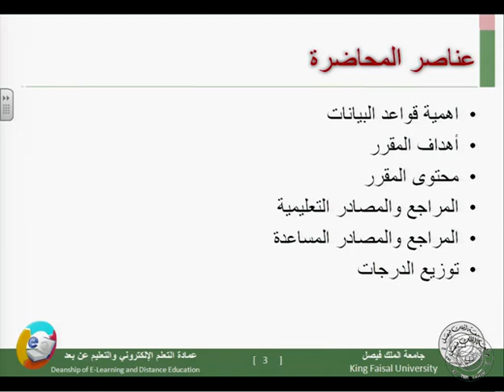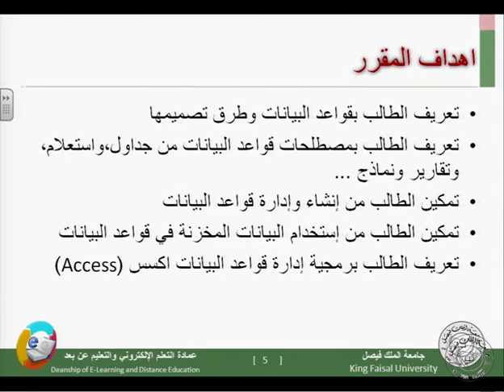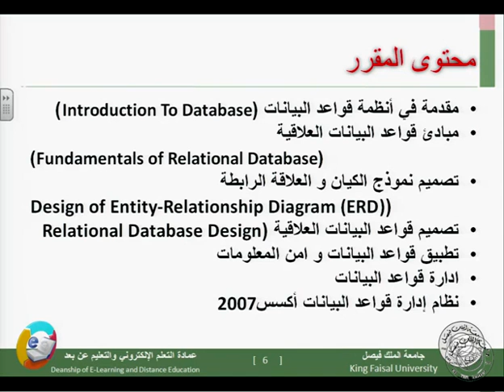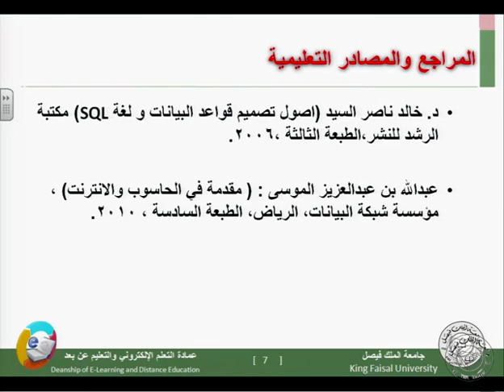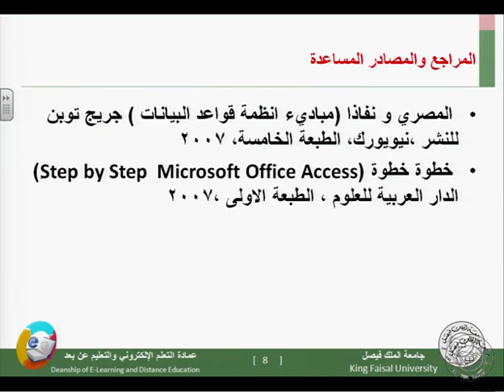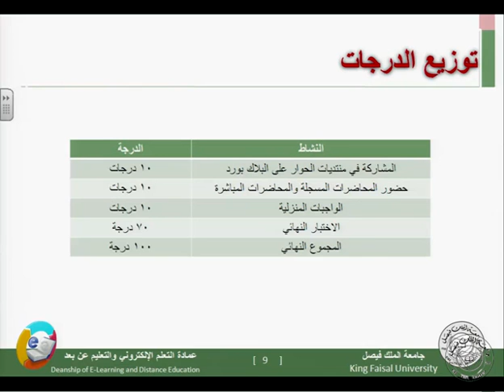المحاضرة التمهيديه قواعد البيانات.m4v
المحاضرة التمهيديه قواعد البيانات للدكتور مصلح العضايله